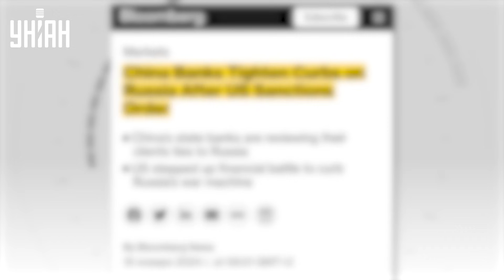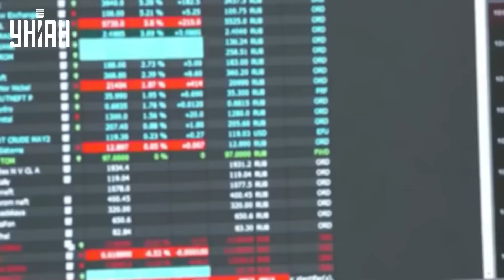Удар под дых! Китай и Турция кинули Путина. Больше никаких махинаций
RU - Санкции США в действии. Так, китайские и турецкие банки ограничили свое сотрудничество с РФ. Сразу же возникли проблемы с денежными переводами из России в Турцию. А вот чем это чревато для российской обороны – смотрите в сюжете.

UA — Санкції США у дії. Так, китайські та турецькі банки обмежили свою співпрацю з РФ. Відразу виникли проблеми з грошовими переказами з Росії до Туреччини. А ось чим це загрожує російській обороні – дивіться в сюжеті."